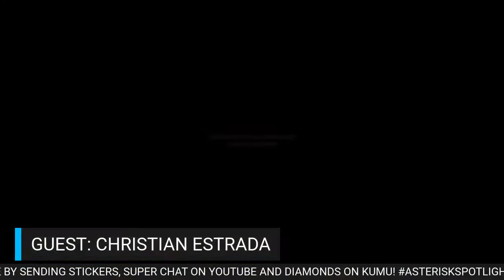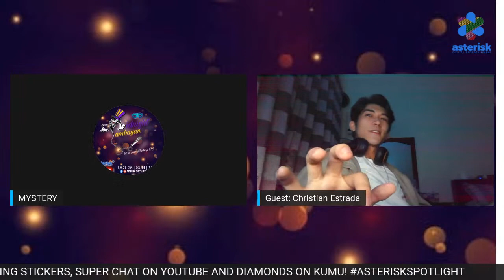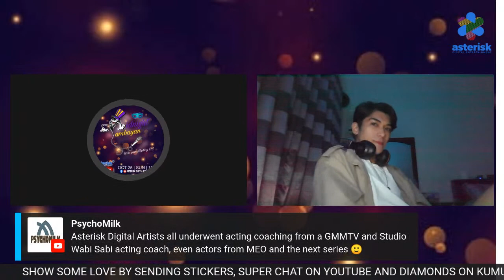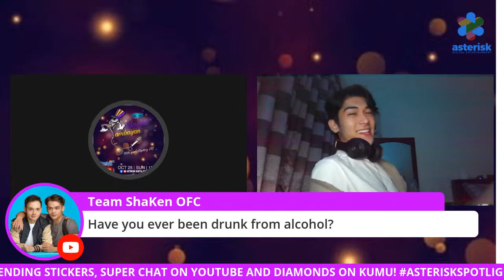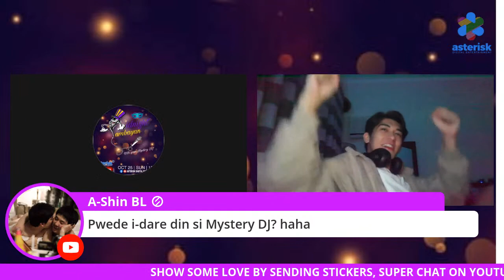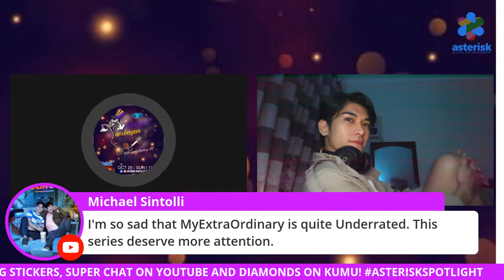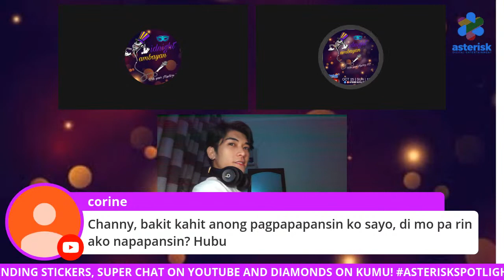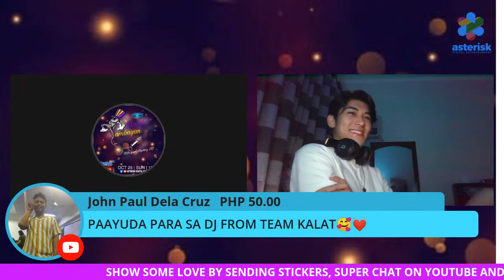Midnight Tambayan Ep2 | Christian Estrada